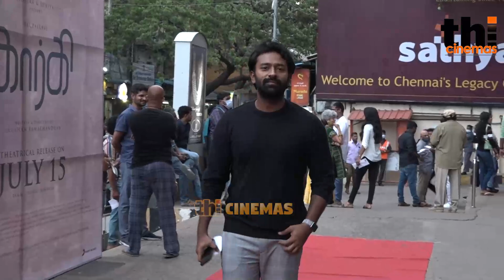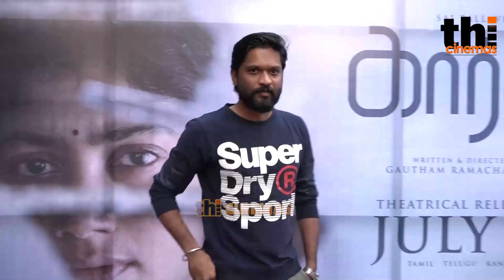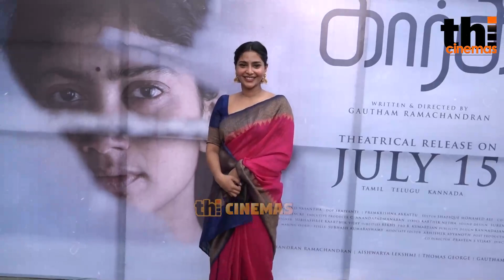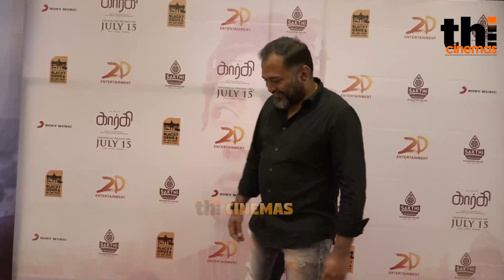Sathish, Shanthanu, Riythivika at Gargi Premiere Show | Gargi Celebrities Review